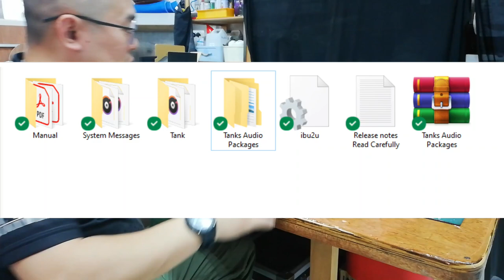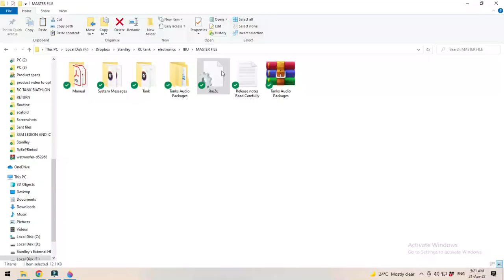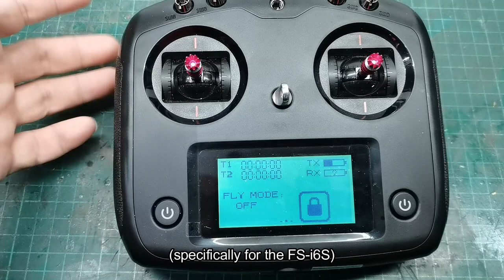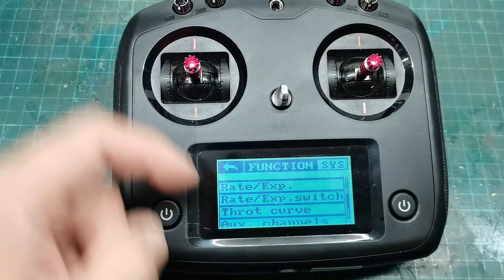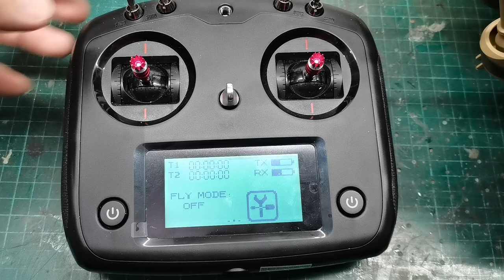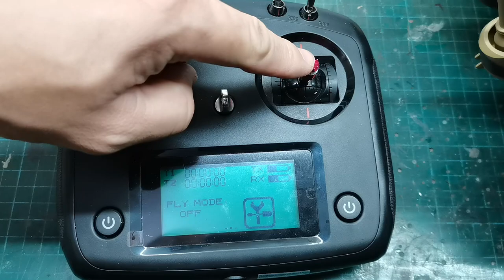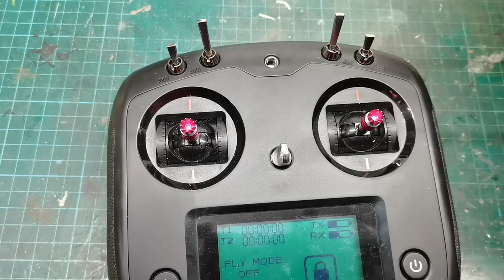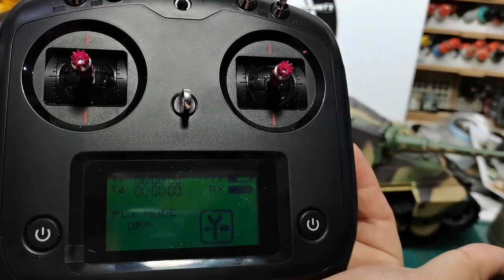how to install and setup IBU2 Ultimate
Finally- I've got the time to make this video, took a while as I was swamped with work. And understand the subject enough to make a simple tutorial for you to understand.
I do hope I made it justice!

you can buy the IBU2 Ultimate from our website!